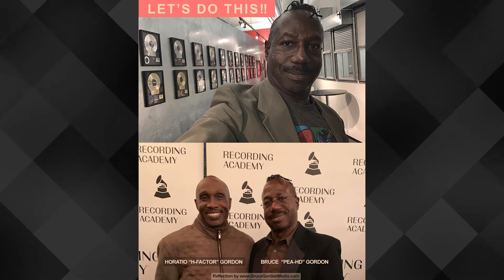LET’S DO THIS!! (Musical INSPIRATION to MOTIVATE your work— and workout!)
LET’S DO THIS!! - I'd like to share some musical INSPIRATION to MOTIVATE your work— and workout!
Written, produced & performed by ASCAP Songwriter/Producers Bruce B. Gordon ("Pea-HD") & Horatio H. Gordon ("H-Factor")
Publishers: Bruce Gordon Media Music (ASCAP) & Banque of Hitz Music (ASCAP)
Songs Available for Films, TV & Commercial Sync & Licensing
Music Division of Bruce Gordon Media